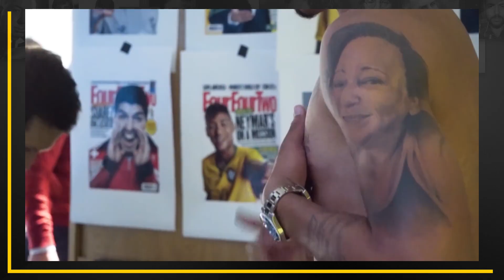⚫ 3 LIÇÕES DE VIDA COM JOGADORES DA COPA DO MUNDO 2018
O que um homem pode aprender com os maiores jogadores da Copa do Mundo 2018? O que Messi, Salah e Gabriel Jesus ensinam sobre a vida?

No Dicas do Cachorrão de hoje, o Leo separou uma série de lições com alguns dos maiores jogadores da Copa do Mundo. Se liga!